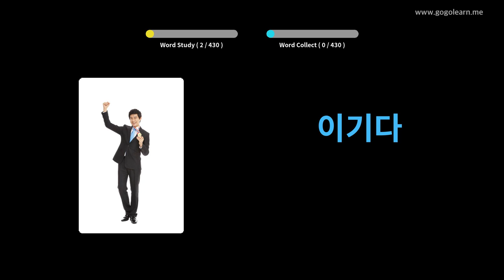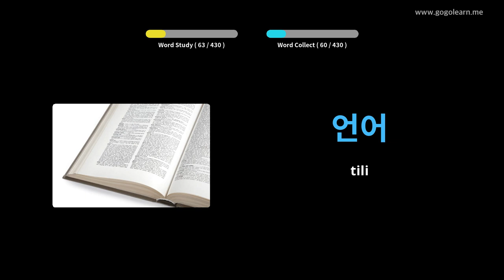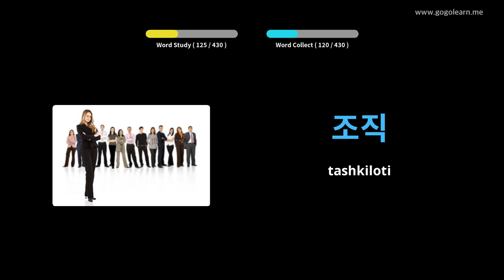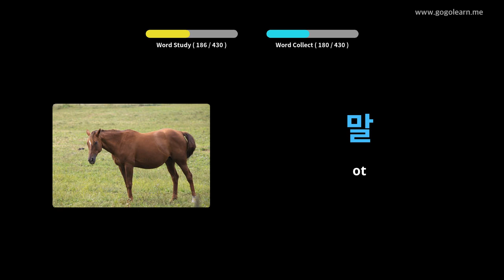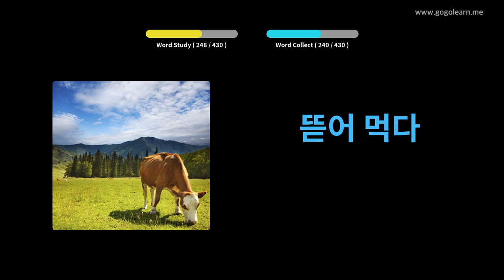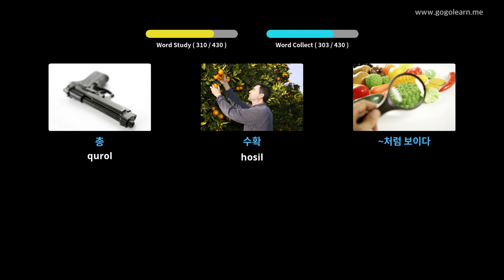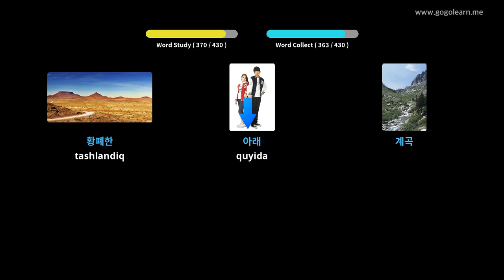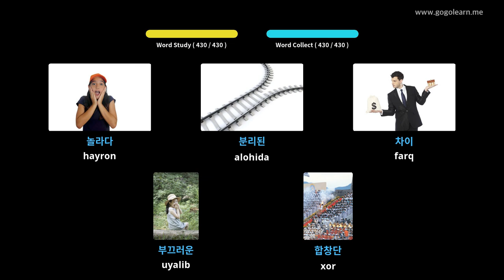Koreyscha lug'at o'rta maktabi 2 | Golearn